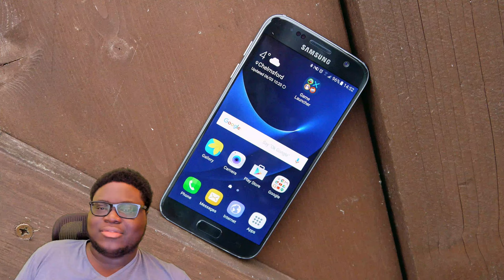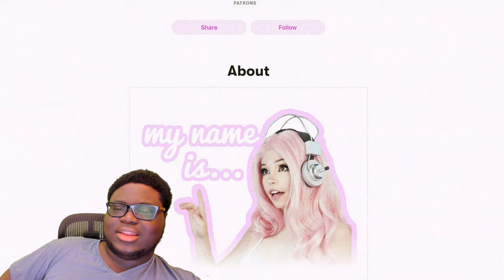Belle Delphine STOLE my phone from a movie theatre shower??! | REMdreamZ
Today I'm telling you a story of a dream that I had, involving Belle Delphine, a movie theatre, and a phone! Thanks for the love. 🙏🏾